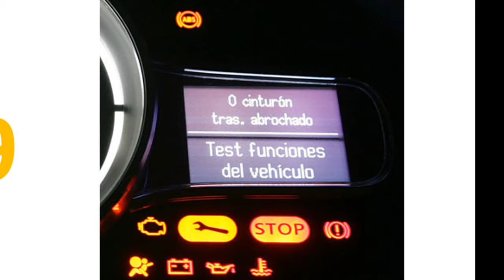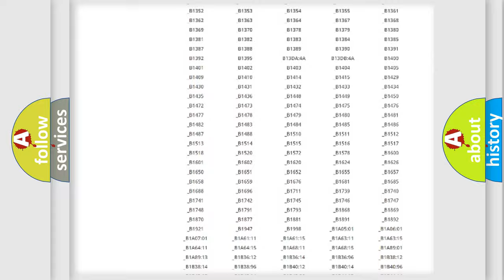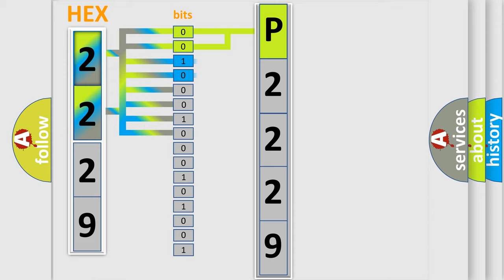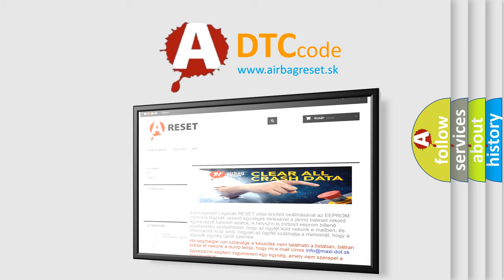DTC Saturn P2229 Short Explanation